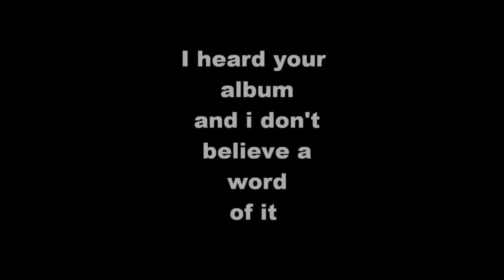YDR MUSIC - BLVD / Invisible Bully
Filthy squadren